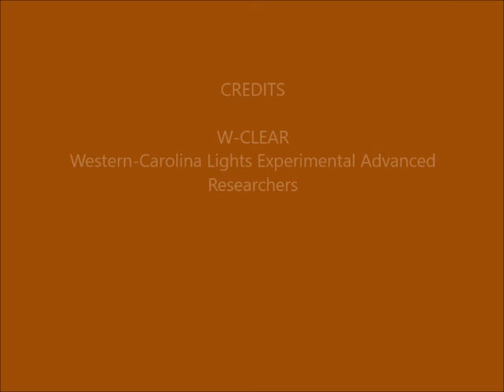Brown Mountain Lights Camera 2 June 28-29, 2017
Dusk-to-dawn 60-second images. Clear to partly cloudy. Some hikers on the trail on Shortoff. Some vehicle lights on Dogback.